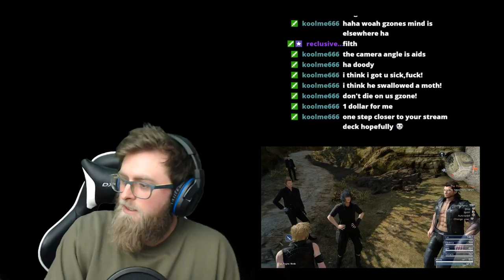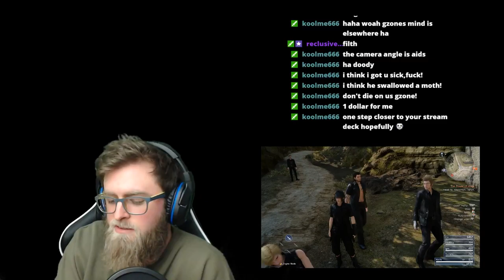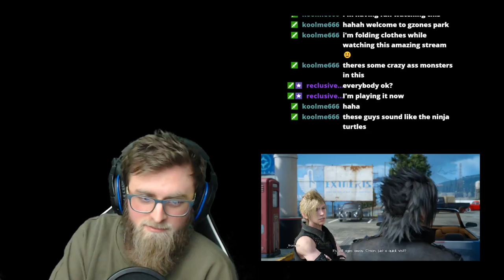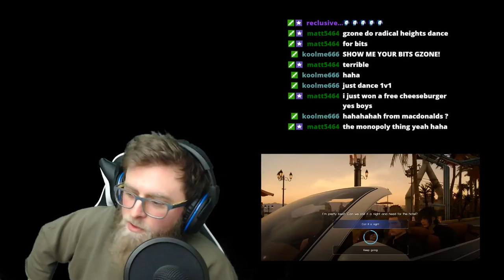FINAL FANTASY XV WINDOWS EDITION STREAM 2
Contnuing Noctis' journey and man what a stream this was! All thanks to Matt, Koolme and the lovely ReclusiveFox! Support their channels below.

If you are enjoying the Final Fantasy XV streams so far then please do follow the link right at the bottom of this description and join me LIVE over on TWITCH!